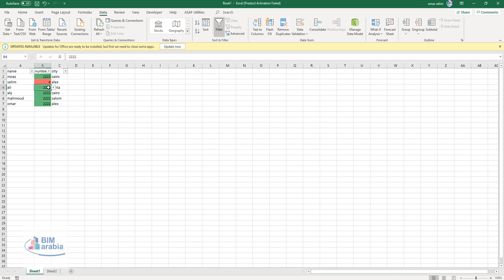Data Validation الاكسل